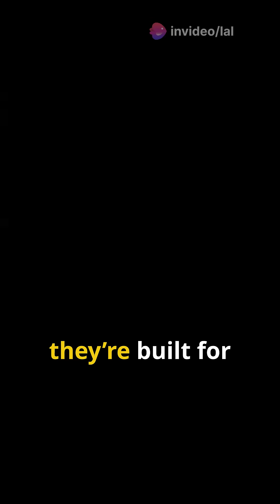The Real-Life Jurassic Park Lizard: Frilled-Neck Lizard!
Discover the amazing real-life Jurassic Park lizard—the frilled-neck lizard (Chlamydosaurus kingii)! In this short, we explore how this remarkable reptile uses a 12‑inch wide frill to scare off predators and even runs on two legs in a flash of agility. Although famous for inspiring the cinematic Dilophosaurus, these lizards are non-venomous, arboreal, and built for survival in the forests of northern Australia and southern New Guinea.

Watch to learn why nature’s own design can be just as astonishing as Hollywood’s imagination.